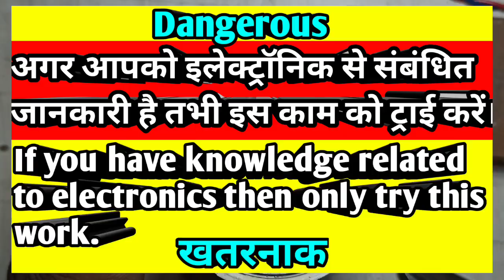How to repair led bulb driver circuit ic change from old dob